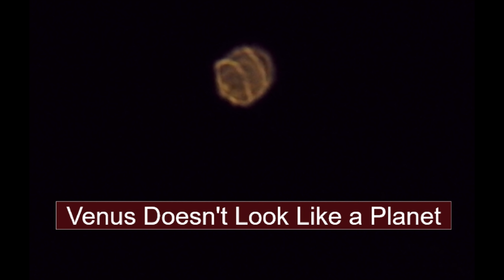What Happened to Venus? I'm a little concerned.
I got up and filmed Venus in the southeastern sky of Salem, Indiana this morning. It was very bright and it was perfect to film.